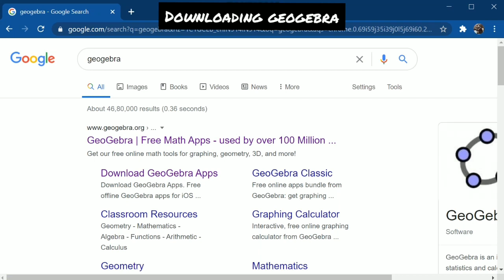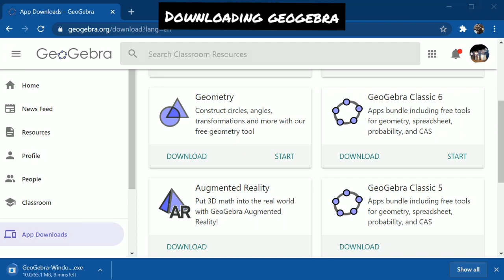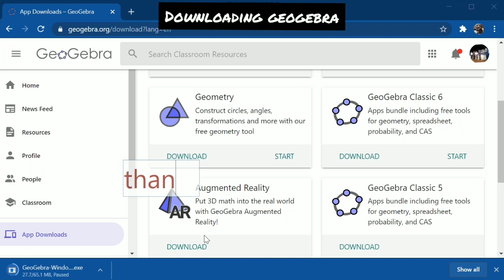How to download Geogebra in computer / PC / windows